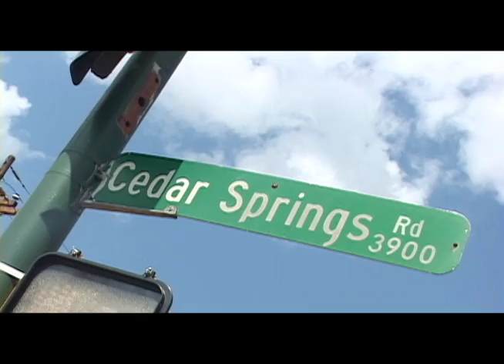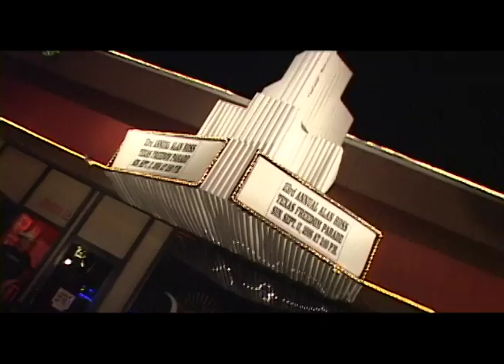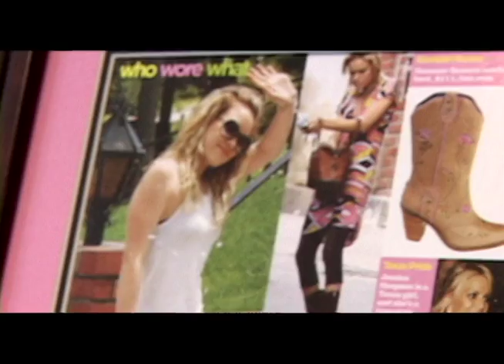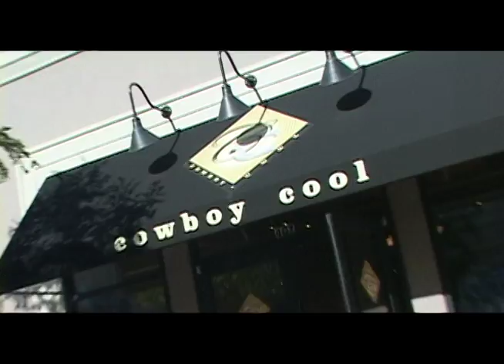Dallas' Gay Cowboys, Gay Nightlife & Gay Pride - Pink Planet tv - Season 3 - Ep 7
In this episode of the original Pink Planet gay travel tv series,  we feature Dallas' Gay nightlife, Gay Pride Festival, Gay Cowboy Culture and Gay Arts Scene.

A highlight of this episode is a feature interview with Charlie Cole, an openly Gay cowboy in Dallas is considered one of the most successful quarter horse rancher in Texas, Charlie opened up about the discrimination he faced when he first came out as Gay.

PinkPlanet: A Global Search for Gay Culture explores LGBTQ+ life all over the world to better understand the homosexual experience globally. From stories of trans life in Bangkok to words of wisdom from a 90 year-old gay pioneer, Pink Planet tv aims to entertain, educate and empower the global gay community through a panoramic view of lesbian, gay, bisexual, transgender and queer shared experiences and stories.